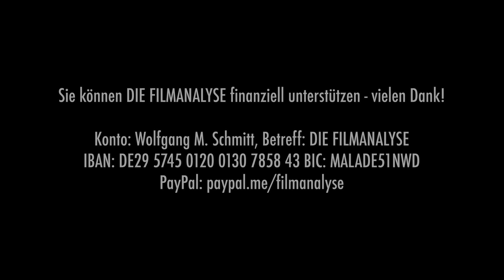Der schlimmste Propagandafilm: Jud Süß (1940) - Kritik & Analyse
Zwanzig Millionen Zuschauer sahen diesen antisemitischen Propagandafilm: „Jud Süß“ von VeitHarlan gehört zu den Vorbehaltsfilmen, auf DVD ist er nicht verfügbar, nur in Sonderveranstaltungen mit Rahmung und Diskussion ist er zu sehen. Man kann darüber streiten, ob das sinnvoll ist – da man an dem Film sehr gut studieren kann, wie Filmpropaganda in der NS funktionierte, wie perfide die NS-Ideologie vorgeht, aber auch Parallelen zum Antisemitismus der Gegenwart tun sich auf. Auch ist zu fragen, ob es nicht arg anachronistisch ist, im Zeitalter des Internets noch einen Film unter Verschluss zu halten, der in anderen Ländern wesentlich leichter verfügbar ist. „Jud Süß“ war jedenfalls 1940 enorm erfolgreich, das lag nicht allein daran, dass er auf einen antisemitischen Nährboden stieß, sondern verantwortlich ist dafür auch die Entscheidung, die Genres Melodrama und Historienfilm miteinander zu vermischen, und das handwerkliche Können des Regisseurs ist ebenfalls nicht zu übersehen. Nicht zuletzt waren es auch die schauspielerischen Leistungen von Heinrich George, Ferdinand Marian und Werner Kraus, mit denen die Ideologie des Films wirksam verbreitet werden konnte. „Jud Süß“ spielt zwar im 18. Jahrhundert in Württemberg, doch das Publikum von damals wird die Bezüge zur Weimarer Republik deutlich erkannt haben. Neben den vielen antisemitischen Klischees und Stereotype fällt vor allem ins Auge, dass die Juden für die Widersprüche des Kapitalismus verantwortlich gemacht werden, während die Deutschen als „brave“, „anständige“ Bürger gezeichnet werden. Mehr dazu von Wolfgang M. Schmitt im Video!

Literatur:
Karl Marx, Friedrich Engels: Das Kommunistische Manifest.
Max Horkheimer: „Die Juden und Europa“, in: Ders.: Gesammelte Schriften. Bd. 4. Fischer.
Alexandra Przyrembel, Jörg Schönert: »Jud Süß«: Hofjude, literarische Figur, antisemitisches Zerrbild. Campus.
Georg Simmel: Philosophie des Geldes. Suhrkamp.
Éric Vuillard: Die Tagesordnung. Matthes & Seitz.

IBAN: DE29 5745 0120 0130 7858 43

BIC: MALADE51NWD

In „Wohlstand für Alle“ sprechen Ole Nymoen und ich erneut über Karl Marx, dieses Mal geht es um Ausbeutung und Mehrwert
Hier ein kleines Feature bei Hertz87.9 zur Kinokrise - mit ein paar Statements von mir